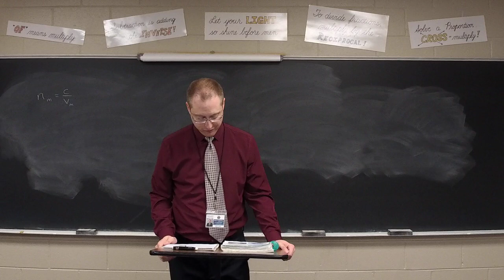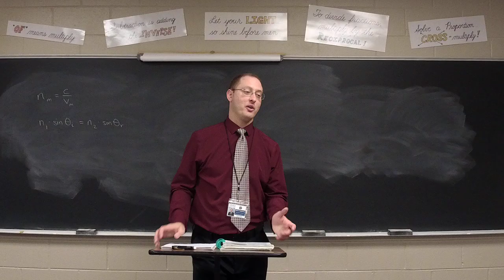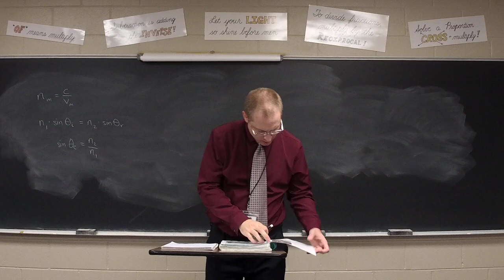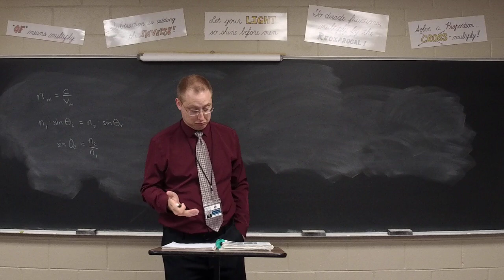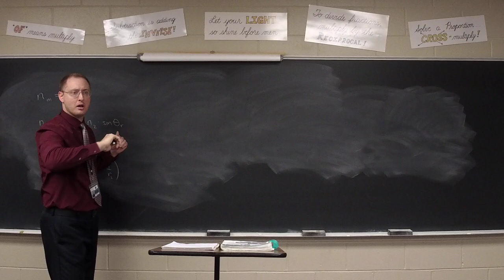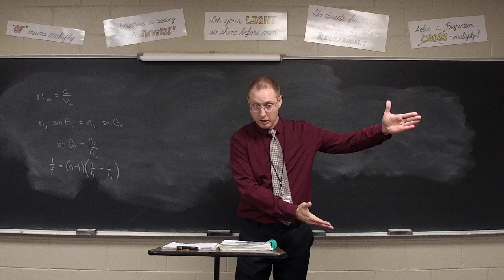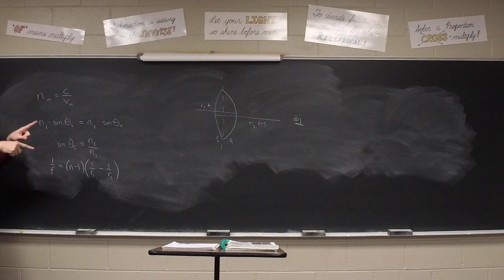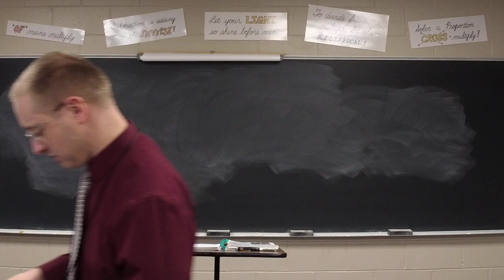Physics Lesson 146 (part 1)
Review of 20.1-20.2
Take Quiz 25 before watching part 2.